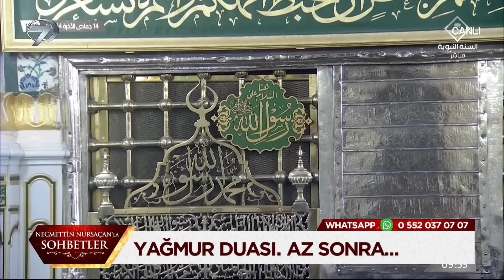Necmettin Nursaçan'la Sohbetler - 7 Ocak 2023